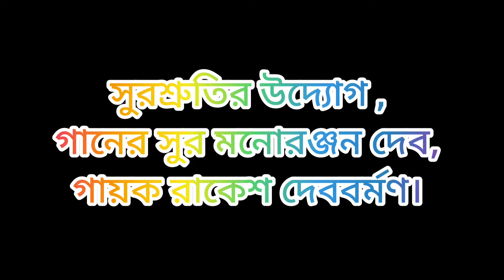তুমি ভিজে এলে তাই বৃষ্টি এত ভাল লাগে.. || সুরকার মনোরঞ্জন দেব, গায়ক রাকেশ দেববর্মণ